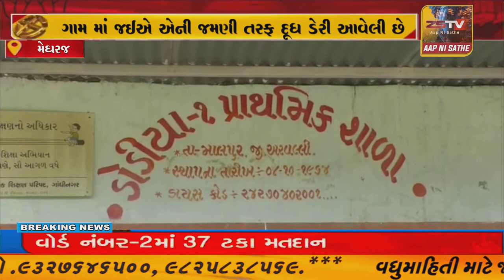ક્યારે કુવા ઉપર સરકારી શાળા હોય એવું ક્યાંય જોયું છે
માલપુર તાલુકા ના ડોડીયા પ્રા શાળા ની માલપુર થી ડોડીયા ગામ માં જઈએ એની જમણી તરફ દૂધ ડેરી આવેલી છે આ ડેરી ના પાછળ ના ભાગે એક પાંચ ફૂટ નું નાળિયું છે અને એને અડી ને સરકારી પ્રા શાળા નો ઓરડો છે ક્યારે કુવા ઉપર સરકારી શાળા હોય એવું ક્યાંય જોયું છે